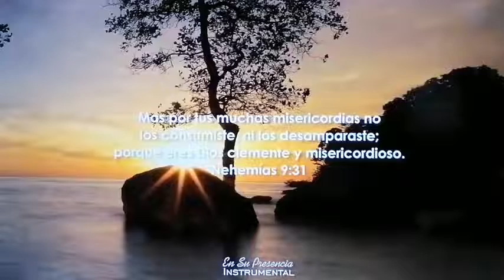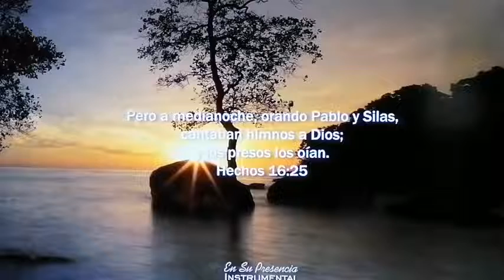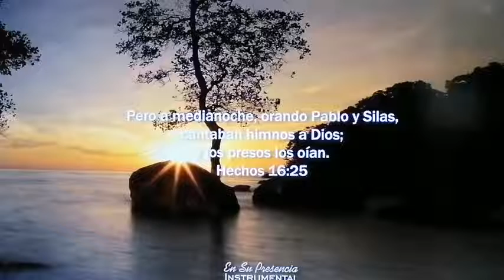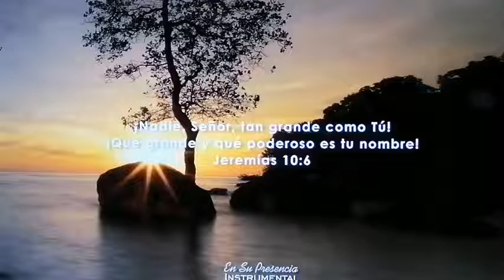POR SU PALABRA -Alabanza Elim Hermosillo-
Devocional basado en el capítulo 27 del libro de los SALMOS; y que lleva por título